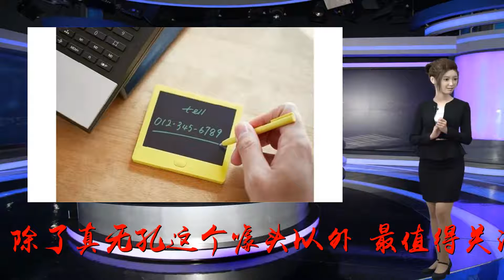vivo手机发布真无孔手机，最大亮点是全屏指纹解锁？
谢谢！vivo发布真无孔手机最大亮点是全屏指纹解锁昨天vivo终于发布了他们家的真无孔手机APEX，虽然被魅族抢了业内第一无孔手机的称号，但是依然很有看头。APEX由一体成型的不等厚连续曲面玻璃组成，整体观感要比魅族ZERO圆润不少，看起来颜值也更高一些。骁龙855核心，12+512双超大内存……这些就不用说了，都是标配。除此之外，vivo还号称可以支持5G移动网络。在屏幕发声、压感技术、eSIM等技术的支持下，vivo将3.5mm耳机插口、喇叭孔、实体按钮、SIM卡槽全部抹去，几乎实现完全无孔。是所以说几乎，是因为vivo还留了个MagPort磁吸口，用以充电和数据传输。除了真无孔这个噱头以外，最值得关注的是vivo的屏下指纹识别技术，这次的指纹识别范围升级到了整片屏幕，触碰屏幕任意位置都能录入指纹或点亮局部解锁，还加入了按压后直接进入App的功能。大家都知道，APEX只是概念机，至于会将多少APEX上的功能带到今年的NEX上，还是非常值得期待的。情怀满载！日本推出《千与千寻》联名款限量手表最近日本精工SEIKO和吉卜力工作室合作，推出了千与千寻的限量版手表，数字和指针的设计参照了千与千寻里钟楼的图案，甚至连表盘数字都还原了钟楼上独特的汉字时间指示，细节满分。表盘的正中央就绘制着无脸男的经典笑脸，甚至采用高亮度的磷光漆印刷，在夜里也能给大家出乎意料的惊吓惊喜。这款手表共分为2种款式，浅色款全球限定发售500个，深色款则是700个，定价14000日元（900人民币），想要的朋友赶紧去官网入手吧。爱护iPhone从给它买个行李箱开始旅行箱的行业巨头RIMOWA最近走上了卖手机壳的道路，但是画风和别人不一样，因为，他们的手机壳沿用了旅行箱的设计。采用了轻质铝合金和防震TPU制成，和旅行箱一样耐用，甚至经典的沟槽式设计也被复刻到了手机壳上，戴上手机壳的iPhone看起来，真的很像旅行箱。不知道是不是因为担心销量问题，目前RIMOWA手机壳只提供了iPhoneXR、XS、XSMax三种尺寸，售价100美元起（约合人民币682元），有独特审美的朋友都可以挑战一下。魅族搞了台真无孔手机这是摆明和vivo对着干？许久不见的魅族，一来就搞了个大新闻。为了抢vivo的风头，魅族抢先在周四发布了首款无孔手机——魅族ZERO。为了做到真·无孔，魅族采用了eSIM、18W无线充电和无线USB技术，结合上从vivo那里学习的屏幕发声和在HTC那里借鉴的压力感应，终于把机孔、充电口、喇叭孔、实体按键、SIM卡插槽……统统干掉了。颜值依然中规中矩，屏幕采用的是5.99寸OLED柔性屏，背面则采用了一体成型的陶瓷机身，可以说是相当商务了。健忘症患者福音这个电子便签本让你走到哪里粘到哪里不少记性不好的朋友都会随身带着便利贴，想到什么贴什么，但是信息量太多反而有时更加搞不清自己要干什么，有了这个电子便签本以后就没有这个问题。这块BoogieBoard电子便签本，尺寸仅为86X86X5.5mm，重量仅为40g，和一本普通便利贴差不多，而且随时能擦，可以反复书写，完成了一项任务立刻擦除重新写下一次任务，不用将便利贴贴得到处都是，简洁美观，不易混淆。加上内置磁铁和贴条，无论是冰箱还是桌面都能随意粘贴，再也不会忘记自己的重要事项。松下推出了一根超轻棒棒可以帮你吸…尘是什么阻止了你搞卫生的脚步？是家里那台笨重的吸尘器。松下推出了一款MC-SBU1F无绳真空吸尘器，和保温杯差不多大小，轻至530g，单手就能掌控，小巧的体积让它可以穿梭在各个卫生死角进行清理，用起来非常轻松，让你告别懒得搞卫生的日子。除了当做手持吸尘器，它还可以连接延长管一起使用作为地面吸尘器，重量也只有750g，不用换喷嘴就能横向清理地板，非常方便。价格只需25000日元，折合人民币1554元，每个精致男孩都值得拥有。